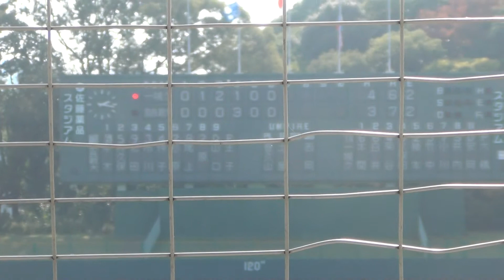2017/11/5 一城クラブvs奈良教育大 ６回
奈良県知事杯第２１回大学・社会人野球大会
２回戦＠佐藤薬品スタジアム
一城クラブvs奈良教育大
６回